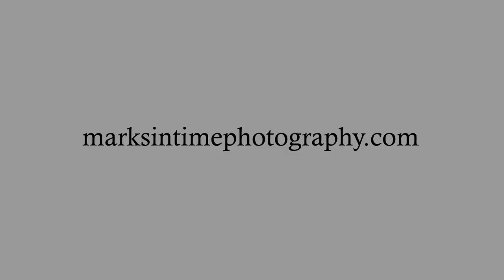1875 SW Whiteside Dr Corvallis Oregon